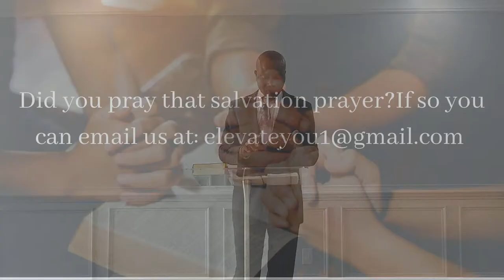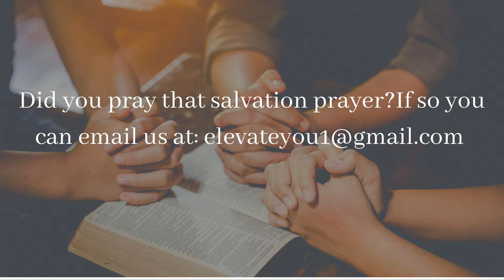Occupy Until I Come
Have you received salvation today?